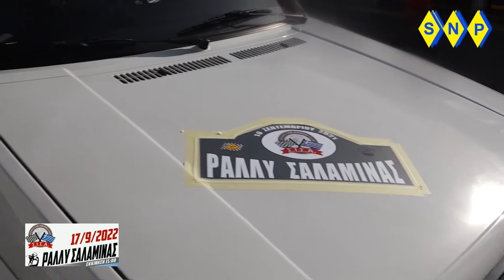ραλλυ Σαλαμίνας 17 9 2022 sisa info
Ο Σύλλογος Ιδιόκτητων Σπορ Αυτοκινήτων διοργανώνει το Σάββατο 17 Σεπτεμβρίου το «Ράλλυ
Σαλαμίνας 2022». Ο αγώνας συνδιοργανώνεται με τον Δήμο Σαλαμίνας και έχει την υποστήριξη
της TL Motors & της Κοινοπραξίας Πορθμείων Σαλαμίνας «Άγιος Νικόλαος».
Το «Ράλλυ Σαλαμίνας 2022» αναδεικνύει τις ομορφιές του ιστορικού νησιού μέσα από 80
χιλιόμετρα απαιτητικής πλοήγησης. Η εκκίνηση θα δοθεί στις 15:00 απο την Πλατεία Ηρώων της
Σαλαμίνας και ο αγώνας, που δίνει την δυνατότητα επιλογής ανάμεσα στις κατηγορίες Regularity
& Touring, θα αποτελείται από 2 σκέλη και 6 ειδικές διαδρομές ακριβείας. Το δικαίωμα
συμμετοχής συμπεριλαμβάνει ασύρματη δορυφορική χρονομέτρηση & live αποτελέσματα, τη
μετάβαση με Ferry Boat από και προς τη Σαλαμίνα και γεύμα απονομής επάθλων στο
«Λιόγερμα», προσφορά της TL Motors & της Κοινοπραξίας Πορθμείων Σαλαμίνας «Άγιος
Νικόλαος». Δικαίωμα συμμετοχής έχουν έως 90 ιστορικά αυτοκίνητα & youngtimer στις
κατηγορίες Regularity, Touring Trophy & Touring Classique.
ΠΡΟΓΡΑΜΜΑ ΕΚΔΗΛΩΣΗΣ
Δευτέρα 22/8 Έναρξη δηλώσεων συμμετοχής
Δευτέρα 12/9 Λήξη δηλώσεων συμμετοχής 21:00 στα γραφεία του ΣΙΣΑ
Τετάρτη 14/9 Ανακοίνωση λίστας συμμετεχόντων
Παρασκευή 16/9 Παραλαβή υλικού εκδήλωσης από τα γραφεία του ΣΙΣΑ 17:00-20:00
Σάββατο 17/9/2022
13:15 Συγκέντρωση στο Πέραμα
13:30 Μετάβαση με Ferry Boat στα Παλούκια και οδικώς στην Παραλία Σαλαμίνας
14:00 Συγκέντρωση στην Πλατεία Ηρώων
15:00 Εκκίνηση. 1ο ΣΚΕΛΟΣ: Πλατεία Ηρώων, Λεωφ. Φανερωμένης, Βασιλικά, Γούβα Μπατσί,
Λεωφ. Ιπποκράτους, Καματερό, Καρνάγια, Αρχαίος Λιμενας Αμπελακίων, Σελήνια, Πηλός,
Κακηβίγλα, Πέρανι, Αίας Κλαμπ, Χαλιώτη, Περιστέρια
15:45-17:15 Ανασυγκρότηση στα Περιστέρια
17:15 – 18:15 2ο ΣΚΕΛΟΣ: Περιστέρια, Χαλιώτη, Αίας Κλαμπ, Πέρανι, Κύριζα, Δημήτρανι,
Κακηβίγλα, Πηλός, Σελήνια, Λεωφ. Αμπελακίων, Αμπελάκια, Παλούκια, Λεωφ. Σαλαμίνας,
Ζωοδόχος Πηγή, Γούβα Μπατσί, Βασιλικά, Λεωφ. Φανερωμένης - Αγίου Γεωργίου, Ξένο, Ηλιακτή,
Ρέστη, Λεωφ. Αγ. Νικολάου, Ακτή Καραισκάκη, Λεωφ. Σαλαμίνας, Αιάντειον (Λιόγερμα)
18:30 – 20:00 Δείπνο στο «Λιόγερμα», προσφορά της TL Motors & της Κοινοπραξίας Πορθμείων
Σαλαμίνας «Άγιος Νικόλαος».
20:00 Aνακοίνωση αποτελεσμάτων
20:30 Απονομή επάθλων
Ελεύθερη επιστροφή
Τα ωράρια των διαδρομών & ανασυγκροτήσεων αναφέρονται στην εκκίνηση και στον τερματισμό